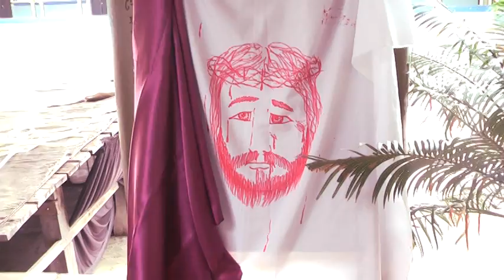Preparativos para a semana santa da escola sagrada família